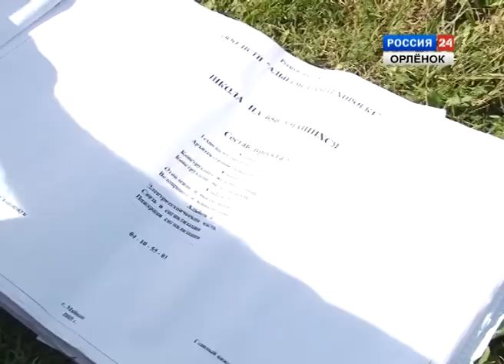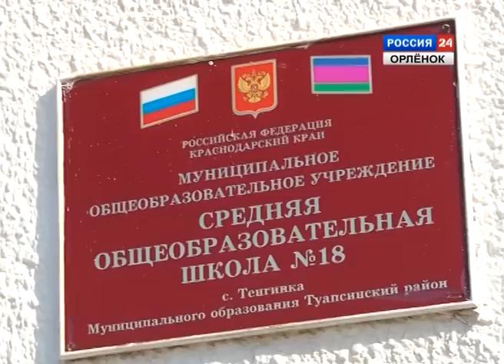Закладка новой школы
В селе Тенгинка заложили первый камень будущей новой общеобразовательной школы.